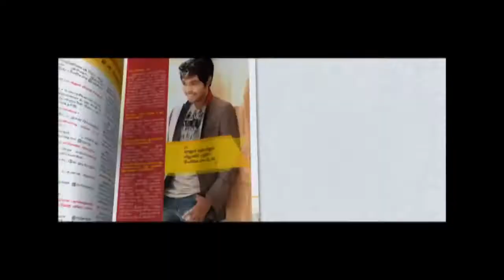Snake Attack | Hit in Highways